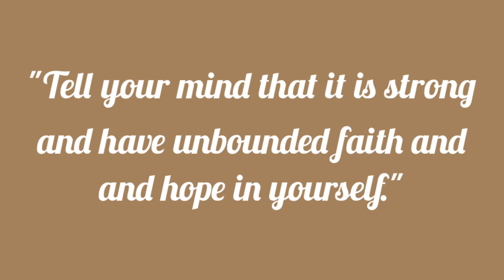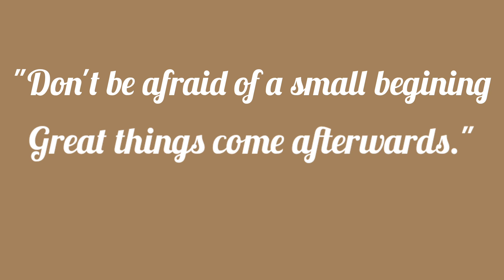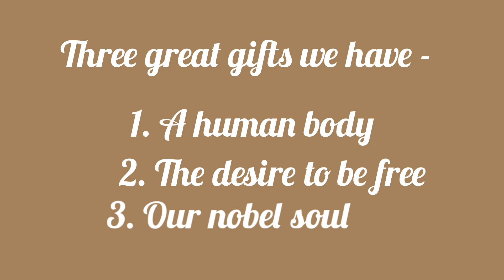20 Motivating Thoughts of Swami Vivekananda Part-1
20 Motivating Thoughts of Swami Vivekananda Part 1
Motivating Thoughts of Swami Vivekananda

Hello Guys ☺️
Today's video is on motivating Thoughts of Swami Vivekananda. Here is part 1 of this video. In this video you will be aware of Swami Vivekananda life's principles.
Don't miss this great book 📖.